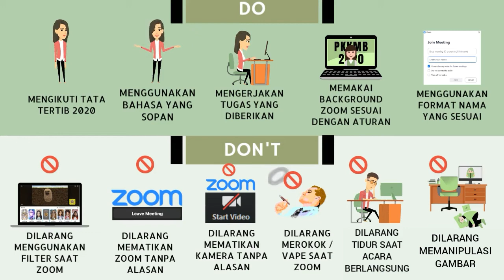PKKMB 2020 Day 3 - Peraturan PKKMB